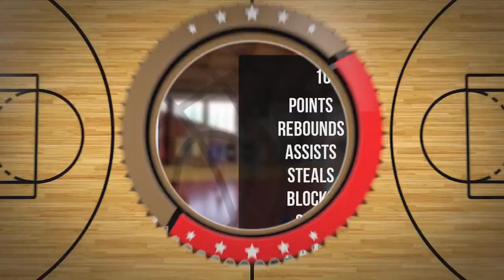Jan Wieczorek Player Mixtape DC86 Brzesko 2023